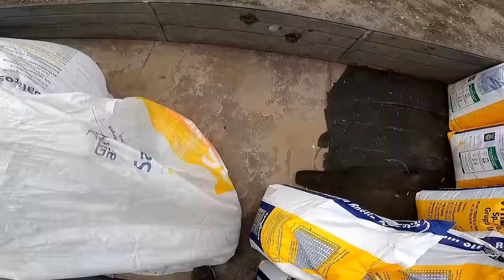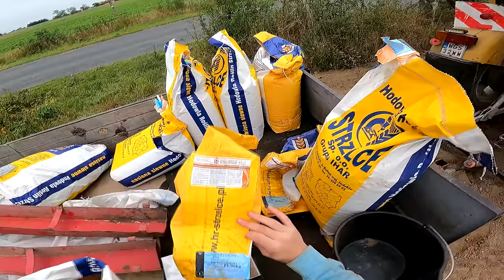JESIEŃ W GR SOLEC😱 PRACUJEMY Z TATĄ NA 2 TRAKTORY😍 ORKA, UPRAWA, SIEWY & WAŁOWANIE🔥 MafiaSolec [MST]